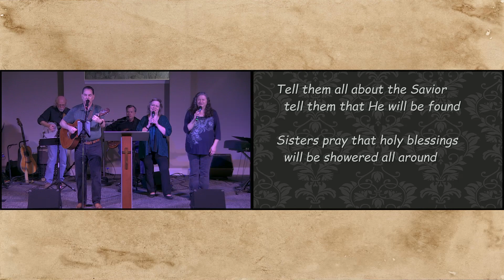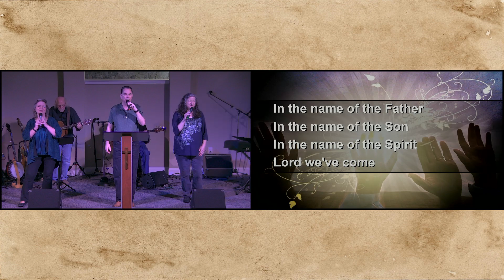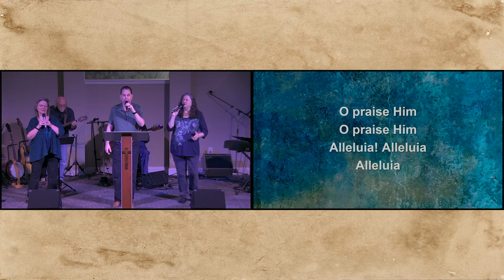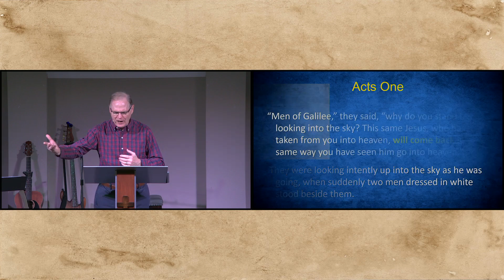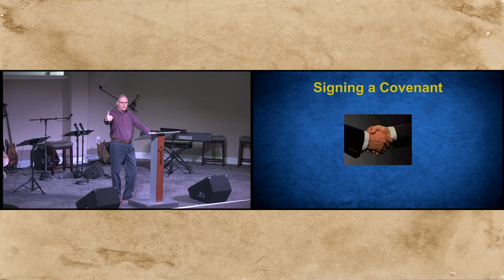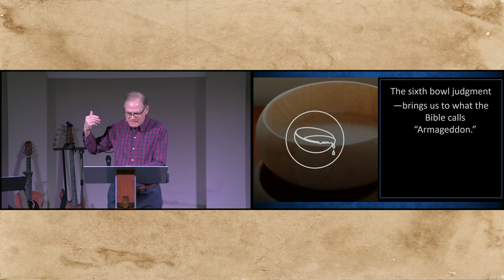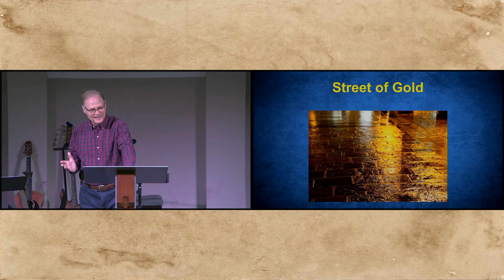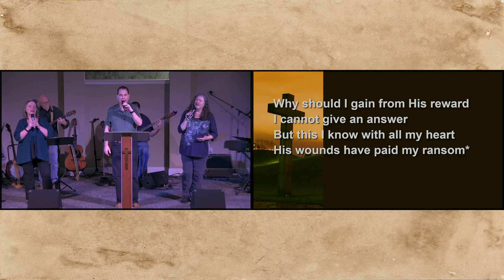Worship Service February 19, 2023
This Sunday, Pastor Mark gives an overview of the end times as recorded in Scripture. Spoiler alert . . . God wins!